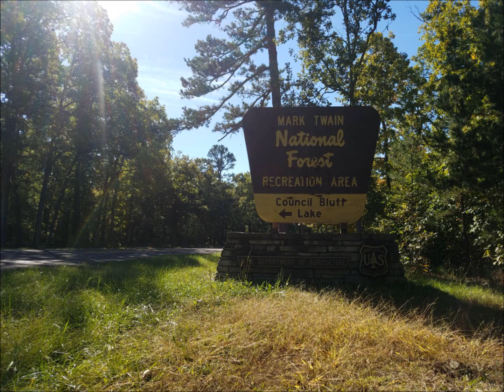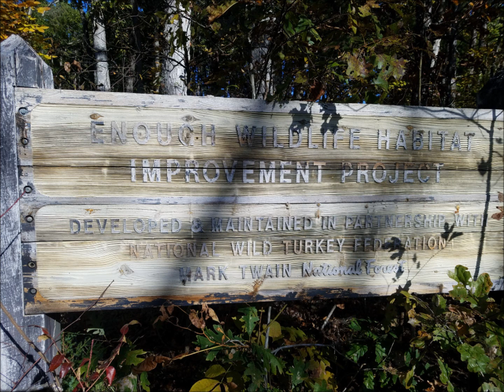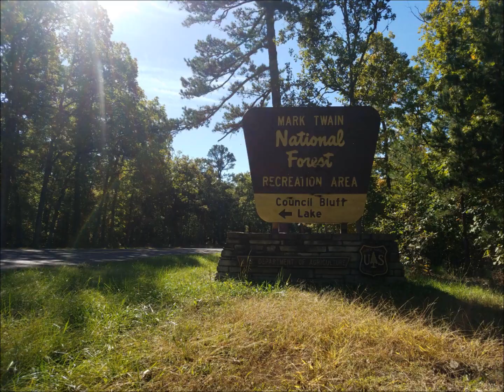Council Bluffs Lake Rec Area Oct. 23rd 2018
Back to exploring some Missouri and new to me trials. This time hitting the runnable Council Bluff Lake Area with a spur tip to the OT connector